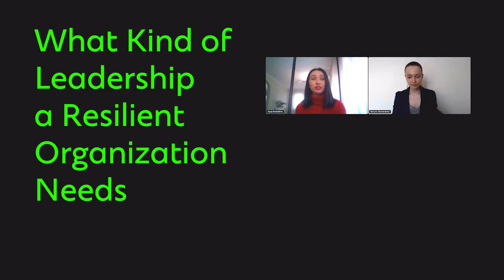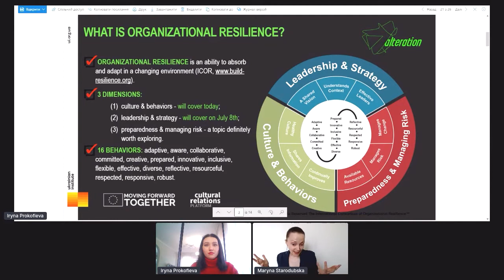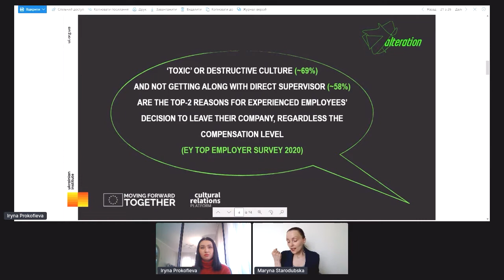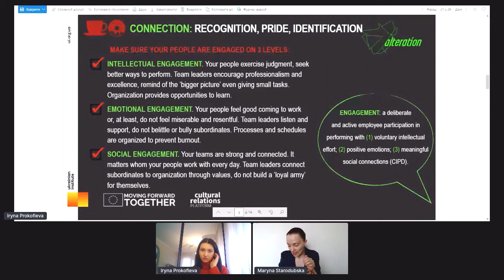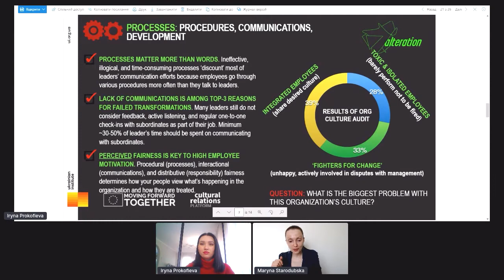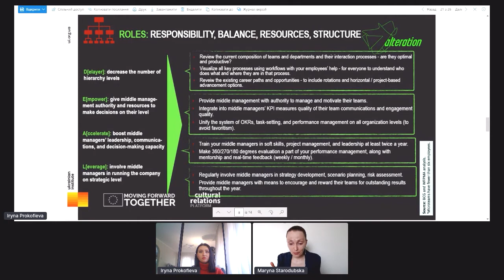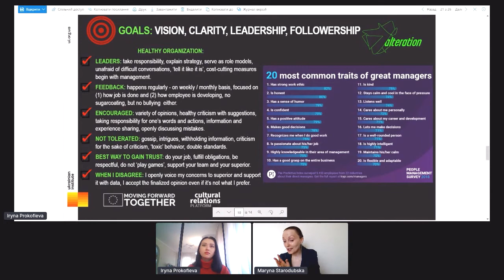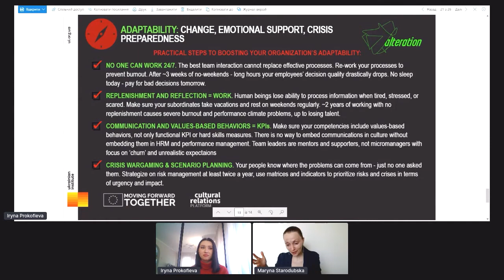Alteration | What Kind of Leadership a Resilient Organization Needs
The New Normal of Cultural Relations | Opening Event of the Alteration programme

Lecture: What Kind of Leadership a Resilient Organization Needs

Speaker Maryna Starodubska, Managing Partner, ТLFRD Ukraine and moderator Iryna Prokofieva, Programme Director, Ukrainian Institute, talk about
- what 'healthy' culture looks and feels like – 5 'control points' of your performance climate
- information flow and sharing – how communications contribute to organizational resilience
- how to encourage employees' voicing of mistakes, improvements, and ideas